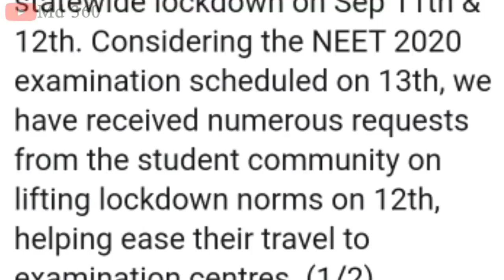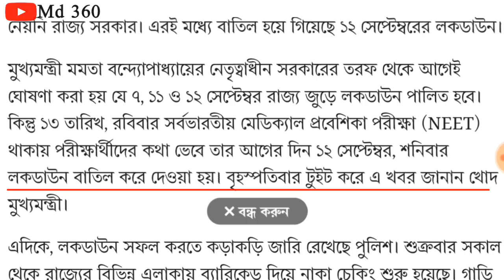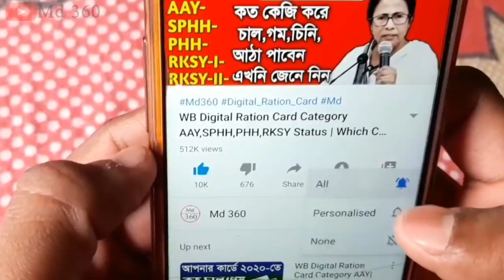১৫ই সেপ্টেম্বরের পর রাজ্যে আবার লকডাউন ঘোষণা,দেখুন লিস্ট?West Bengal Lockdown News Today Live Mamata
রাজ্যে 30 সেপ্টেম্বর পর্যন্ত লকডাউন কবে কবে নতুন লিস্ট দিলো Mamata | West Bengal Lockdown News Today
রাজ্যে সেপ্টেম্বর মাসে সাপ্তাহিক লকডাউন কবে কবে দেখুন লিস্ট | সেপ্টেম্বর মাসের লকডাউন কবে কবে লিস্ট

রাজ্যে ৩০ সেপ্টেম্বর পর্যন্ত লকডাউন ঘোষণা করলো মুখ্যমন্ত্রী মমতা। আগে ২০ সেপ্টেম্বর ছিলো আজ তা বাড়িয়ে ৩০ সেপ্টেম্বর পর্যন্ত লকডাউন ঘোষণা করলো। আর কোনো রকম ভাবে সাপ্তাহিক লকডাউন বাতিল হচ্ছে না। সেপ্টেম্বর মাসে লকডাউন কবে কবে দেখুন লিস্ট আজকের ভিডিওতে

Covid বাড়ছে, এই পরিস্থিতিতে ২০ সেপ্টেম্বর পর্যন্ত  Weekly Lockdown -র তারিখ ঘোষণা Mamata Banerjee -র

রাজ্যে সেপ্টেম্বর মাস পর্যন্ত আবারও লকডাউন ঘোষণা আজ CM Mamata | West Bengal Lockdown News Today Live

আগামী সেপ্টেম্বর মাসেও রাজ্যে সম্পূর্ন লকডাউন ঘোষণা মুখ্যমন্ত্রী মমতা

রাজ্যে সেপ্টেম্বর মাসের লকডাউন বাতিল? কেন? September Lockdown | West Bengal Lockdown News Today Live

রাজ্যে সেপ্টেম্বর মাসে আর লকডাউনে হবে না,
লকডাউন বাতিল
West Bengal Lockdwon News Today Bengali | Lockdown West Bengal News Today | Live News Bengali

সেপ্টেম্বর মাসের লকডাউন,
লকডাউন লিস্ট,
কি কি বার লকডাউন,
লকডাউন তারিখ সেপ্টেম্বর মাসের
সেপ্টেম্বর মাসে কোন কোন দিন লকডাউন,
 সেপ্টেম্বর মাসে লকডাউন,
সেপ্টেম্বর মাসের লকডাউন এর লিস্ট,
সেপ্টেম্বর মাসে কবে কবে লকডাউন,
West Bengal Weekly Lockdown News,
West Bengal Weekly Lockdown Date
সেপ্টেম্বর মাসের লকডাউন
কবে কবে লকডাউন আছে।
সেপ্টেম্বর মাসের লকডাউন লিস্ট।
সেপ্টেম্বর মাসের লকডাউন তারিখ।
লকডাউন তারিখ।
mamata Banerjee latest news today live.
কি কি বার লকডাউন সেপ্টেম্বর মাসে।
August mase kobe kobe lockdown.
লকডাউন লিস্ট
September LockDown News.
September LockDown List 2020.

CM Mamata Banerjee announced extention of weekly lockdown। ২০ সেপ্টেম্বর পর্যন্ত সাপ্তাহিক লকডাউনের তারিখ ঘোষণা করলেন মমতা বন্দ্যোপাধ্যায়।

September Lockdown West Bengal News.
kolkata
md 360
lockdown kolkata.
lockdown news in west bengal.
ujwala yojana.
mamata banerjee.
gas rate.

pradhan mantri ujjwala yojana | pradhan mantri garib kalyan yojana | pradhan mantri jan dhan yojana | lpg gas rate | lpg gas cylinder price today